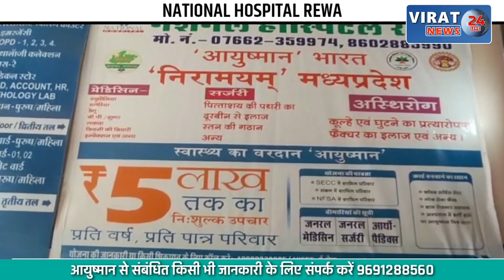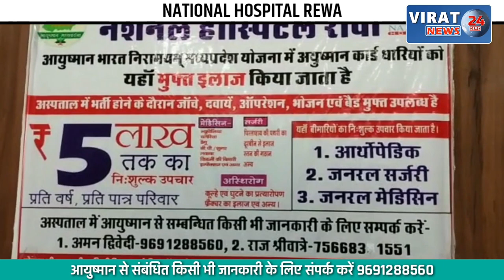REWA- VIRAT 24 की खबर का हुआ असर; सरपंच को पद से हटाने का नोटिस जारी, पति व बेटे पर एफ आई आर दर्ज !